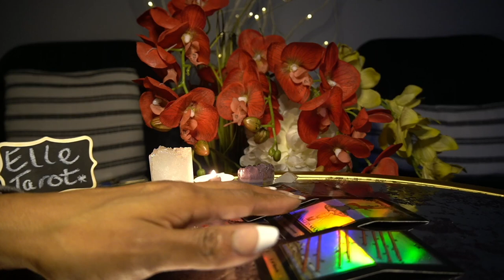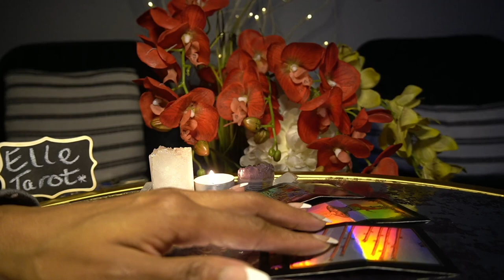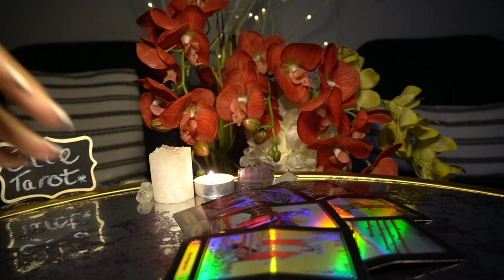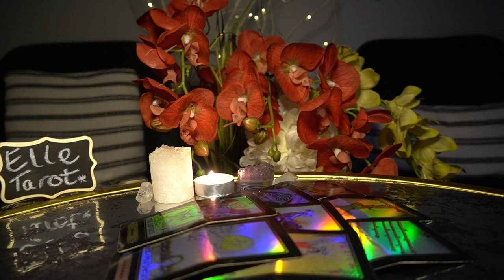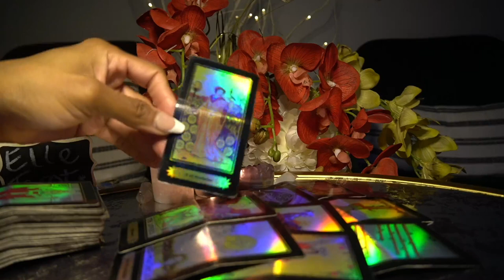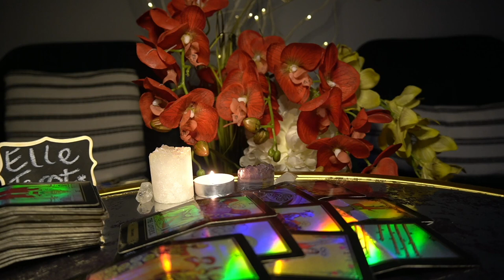AQUARIUS DEC '21 YOU MANIFESTED THIS BIG CHANGE NOW ITS HERE